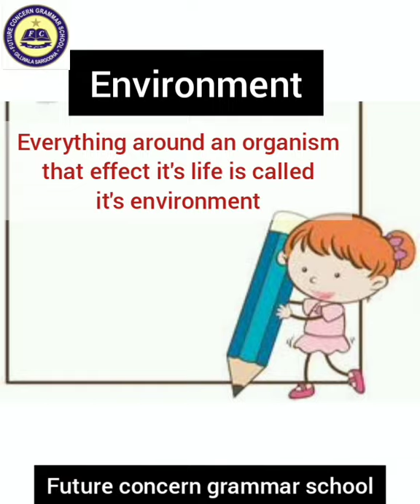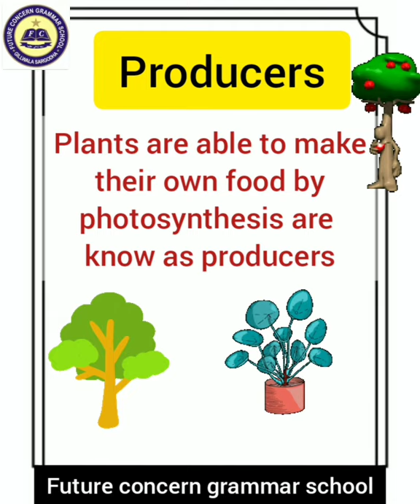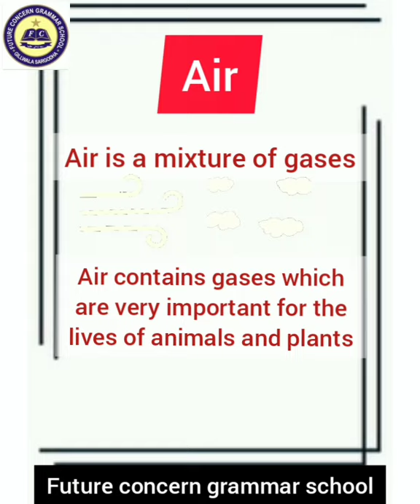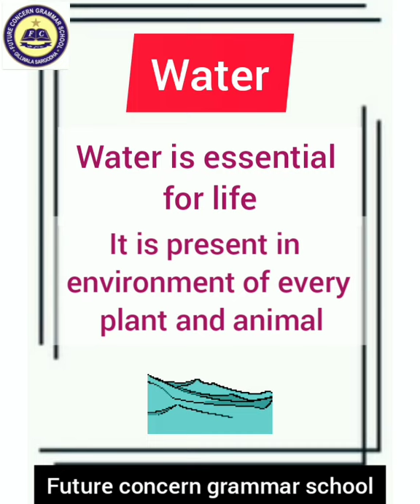Component of Environment | FCG School | FCGV-219